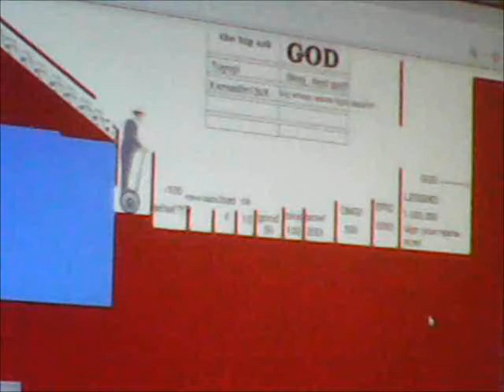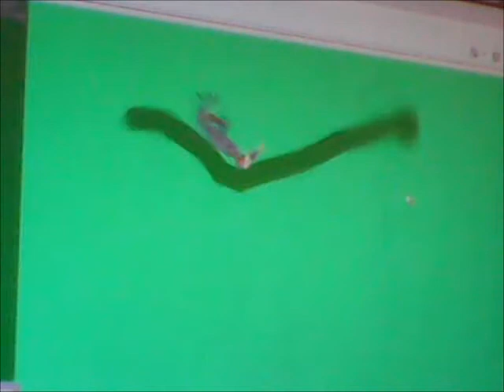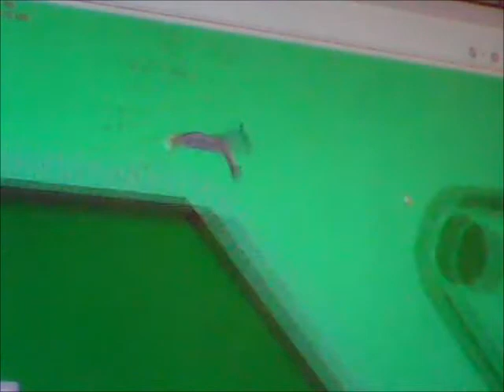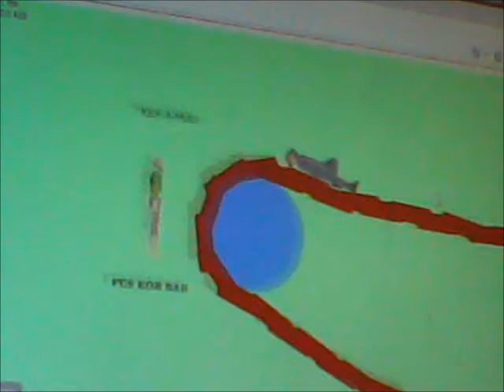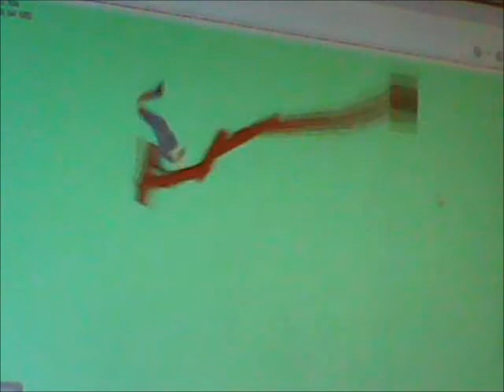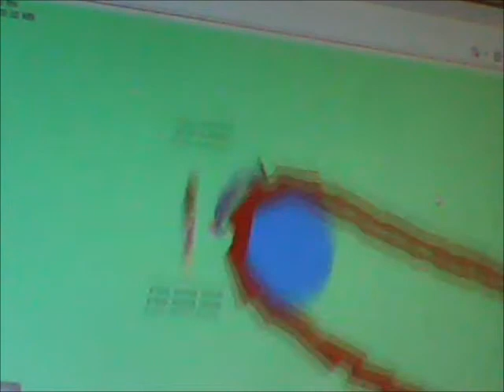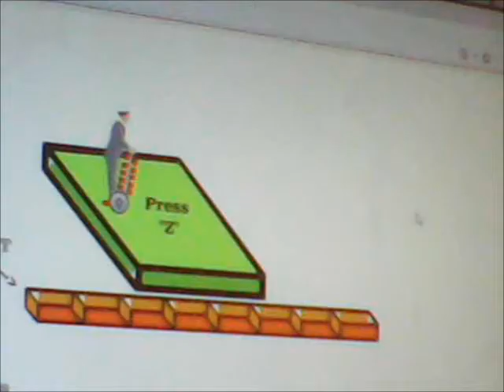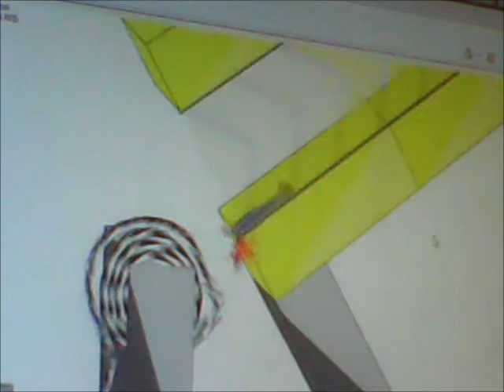Let's Play Happy Wheels Part 6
Yeah, there's no gaming intro this time. Anyways, I've been filming more happy wheels.